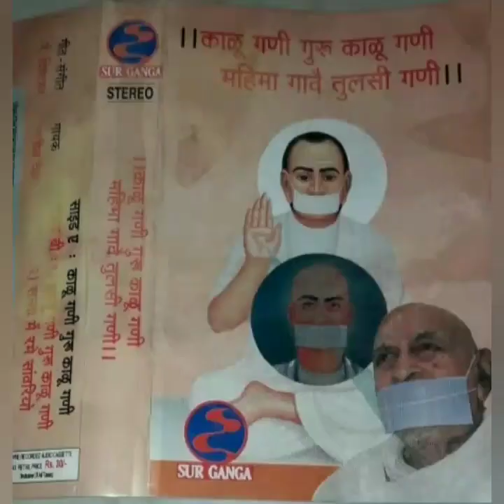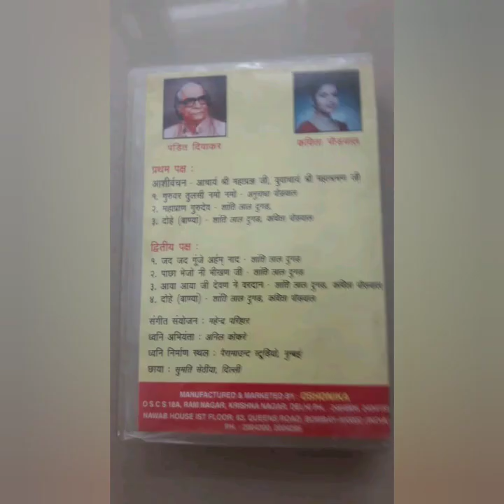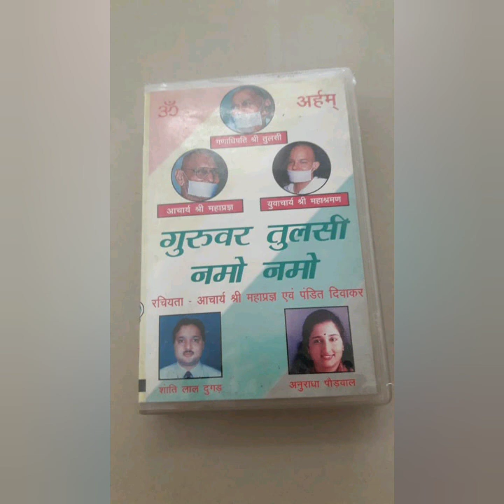Guru Vandana | गुरु वंदना | अनुराधा पौडवाल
@TSeriesBhaktiSagar viewers also watch this channel
Written by - Pt . Diwakar ji

 वह कोमल काया है महाप्राण गुरुदेव , जैन सोंग्स , जैन भजन , jain bhajan songs , mahapragy ji ke bhajan , आचार्य तुलसी के भजन, spritual songs , भिक्षु भजन , bhikshu bhajan , siriyaari , सिरियारी रो संत